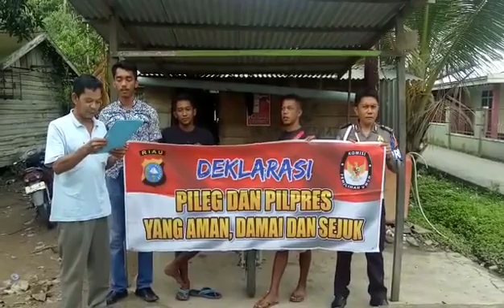Deklarasi Pemilu Damai 2019 oleh Masyarakat Kel Enok Kec Enok